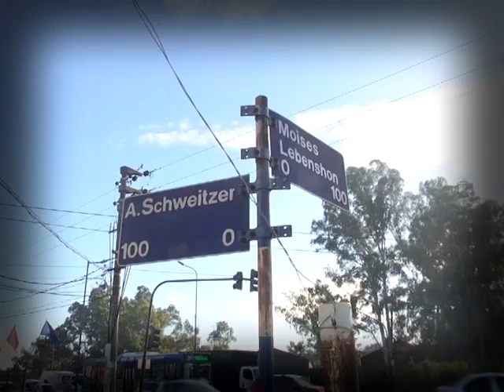Bella Vista: Cambio de sentido de circulación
Calles Lebensohn y Schweitzer